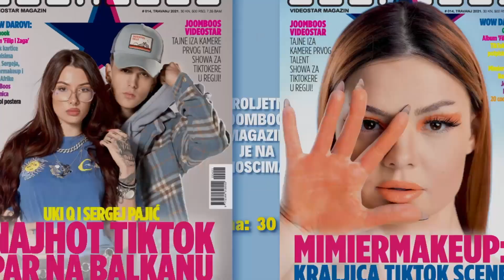Kimi's Life reagira na Barbi Afrika - Vozi *ŠTO JE OVO?* 😱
Kimi's Life reagira na novi hit Barbi Afrike - Vozi! 😃
Iako su privatno prijatelji i druže se, Kimi je prema Barbi bio strog, ali pravedan! 😱

Gledaj sve videe s Kimijem na JoomBoosu:
Pretplati se na Kimijev kanal: @KimisLife123
Edit by: Miloš Kostić (Kimi's Life)